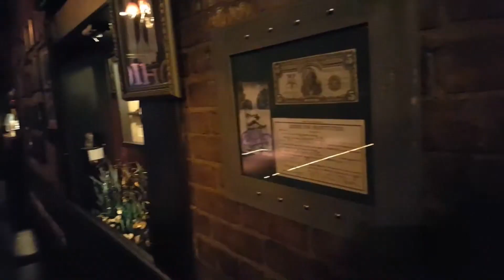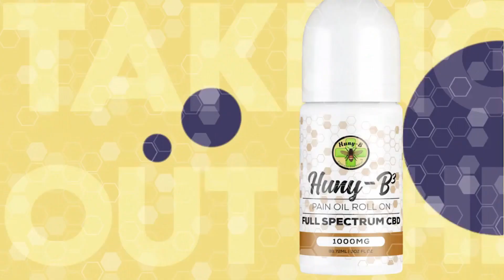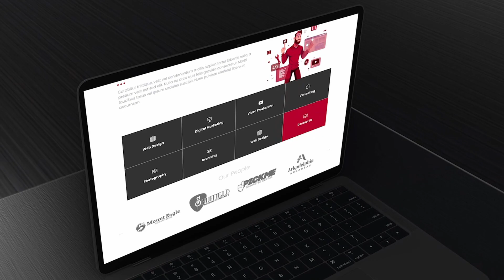REWIND 2021 EP17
South Central Wrestling from Mountain Pine Arkansas

Recorded live August 28, 2021

Livewire vs Ray Stryker
Soar Champion DJ Brown vs Tyler Knight w/ Hayden Rose
Leo Kegan vs K. Toomer

Huge thank you to: Mountain Pine School District, Cricket Wireless, Midian Digital Creations, The Ohio Club, Huny-B CBD Products, and Aztec Warrior Training.